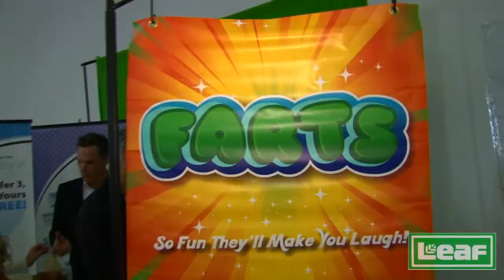Cedric Sanders interviewed by Brian Whitman at the Emmy's Gift room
Cedric Sanders is interviewed by Brian Whitman at the Teen Choice Awards/Emmy's gifting room for Leaf Brands